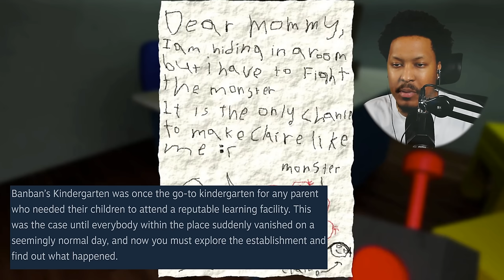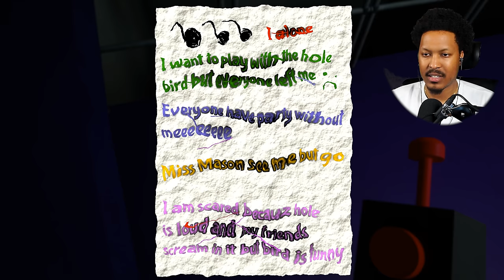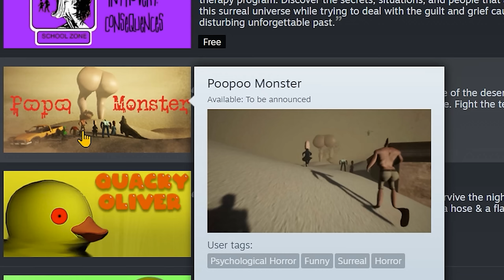DO NOT SEND YOUR KIDS HERE | Garten of Banban